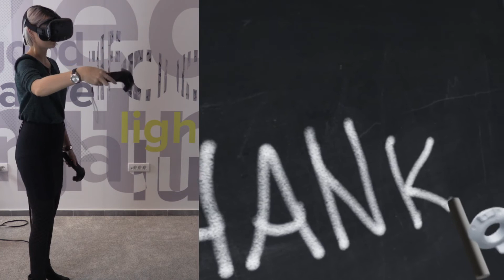Virtual Reality Animation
We have from MODELarchitect.Net since 1995 built completely different types of architecture models. we also provide exhibition event management, walk-throughs & virtual reality. We go a long way by maintaining a congenial relationship with our worldwide clients through premium quality and prompt delivery. we know that our quality of work reflects our client's reputation hence we wholeheartedly perform that credibility. we have established a wide range of client relationships with renowned companies all over the world.